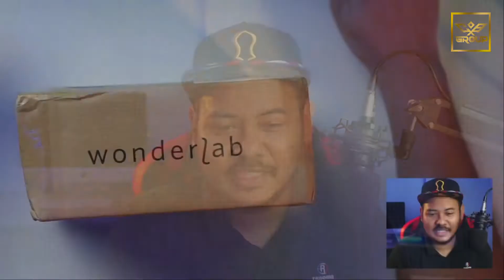INI SEBAB AKU SUKA DENGAN @CUCKOOInternational 😘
Terima kasih @CUCKOOInternational  kerana buat kejutan kepada kami semua :)